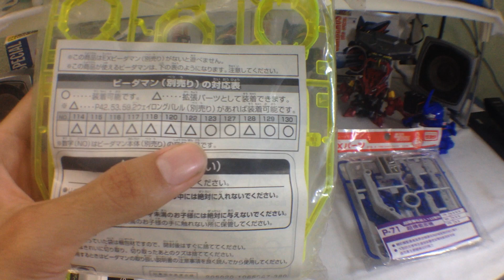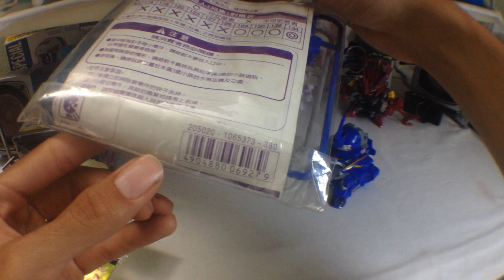Some new B-daman goods